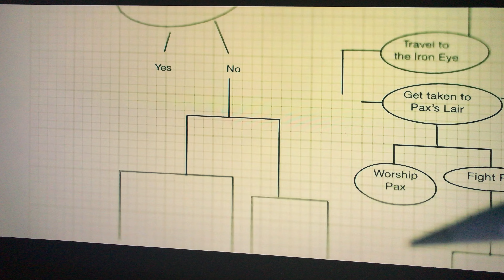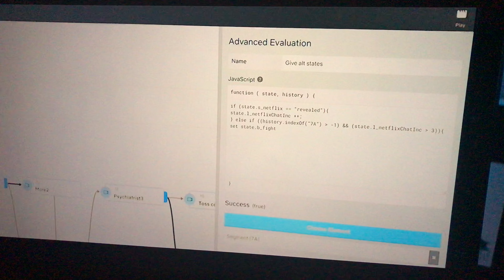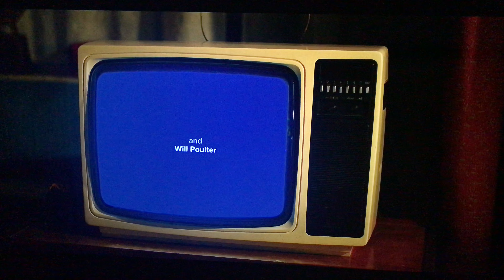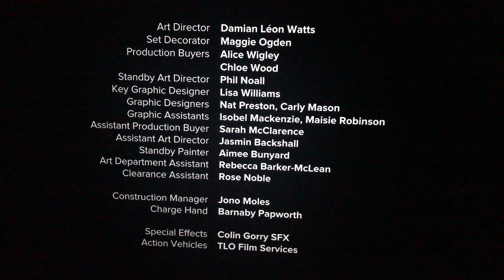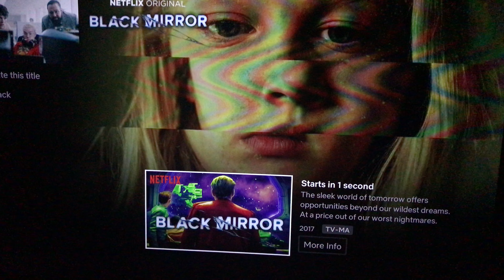BLACK MIRROR: BANDERSNATCH HIDDEN ENDING! 6th ENDING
This is the last half of the walk through to the tv show Black Mirror: Bandersnatch to the secret alt ending. Hope you enjoy.